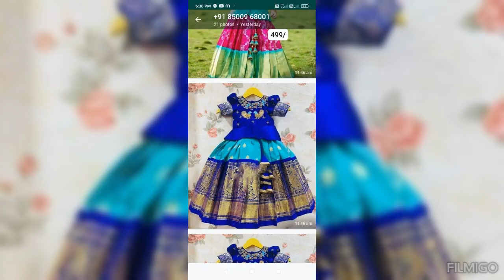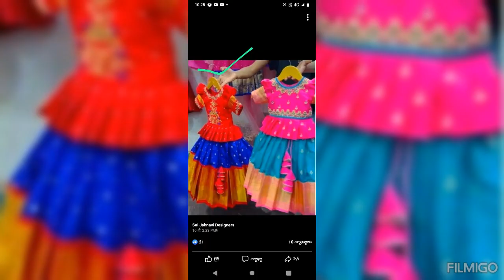Sai jahnavi desgienrs plse like YouTube Chanal